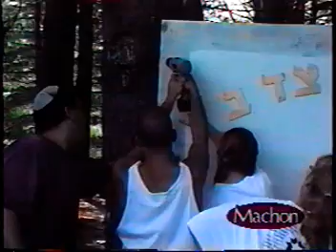1995 Video Yearbook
Camp Ramah in New England (Palmer) 1995 Video Yearbook - 01069